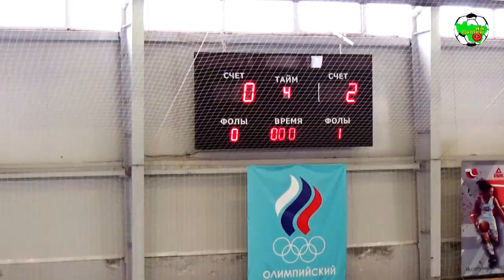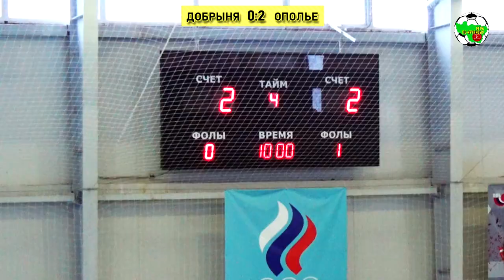ШФ "Добрыня" | Старт детского ПВО 2021/22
⚽👶 Совершенно разным получился старт у ШФ "Добрыня" на очередном зимнем детском Первенстве области. Кто-то ни разу не забил, кто-то не набрал ни одного очка, кто -то ни разу не пропустил и не проиграл 🤷‍♂

Таймкоды:

00:07 Добрыня 0:2 Рубин (Александровский район) младшие
05:14 Добрыня 0:2 Ополье (Юрьев-Польский) младшие
10:29 Добрыня-2 1:4 ДООСЦ (Юрьев-Польский) старшие
17:10 Добрыня 6:0 Добрыня-2 старшие
23:32 Добрыня 5:0 Ополье (Юрьев-Польский) старшие